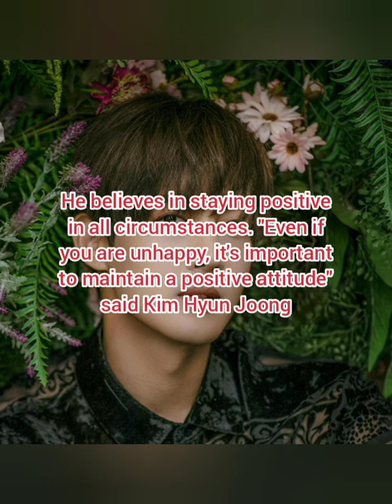Interesting Facts About Kim Hyun-Joong || Playful kiss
Interesting Facts About Kim Hyun-Joong || Playful kiss @mystorycollection1041

This video is about interesting facts about Kim Hyun-Joong.